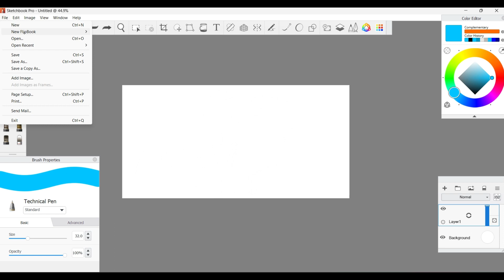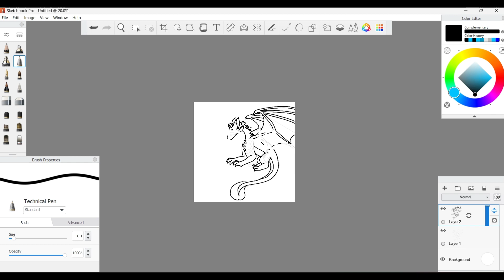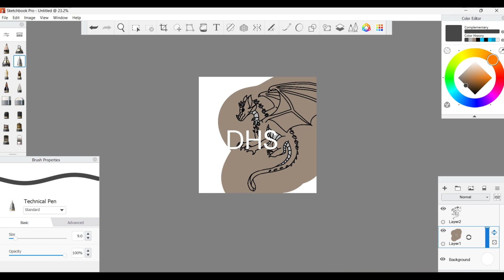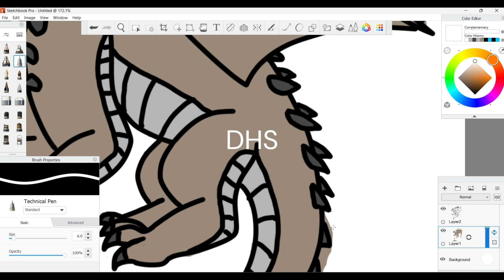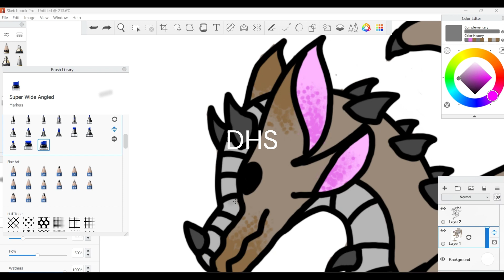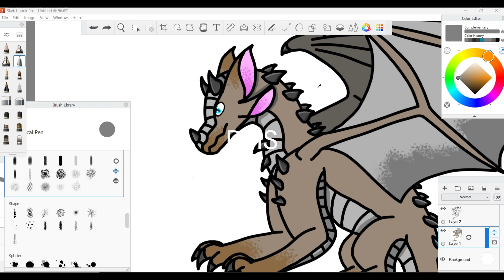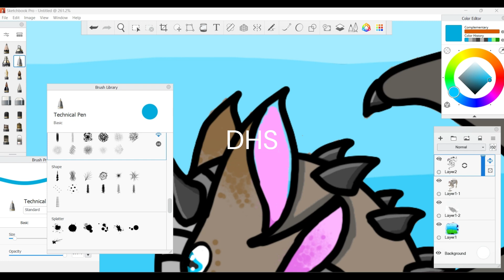rocky dragons yay!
i don't know I'm bored.